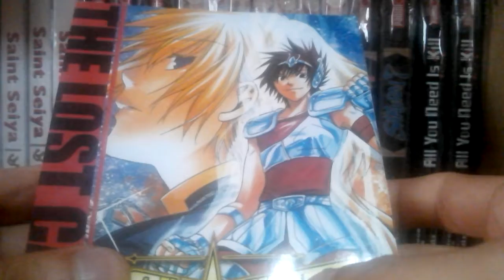Saint Seiya Lost Canvas - Manga Preview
Saint Seiya Lost Canvas de editorial Panini